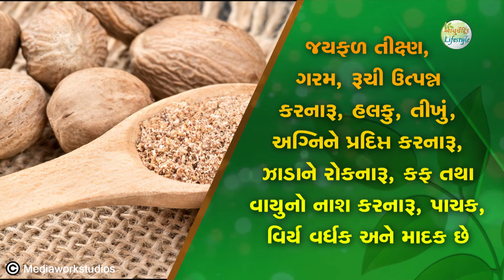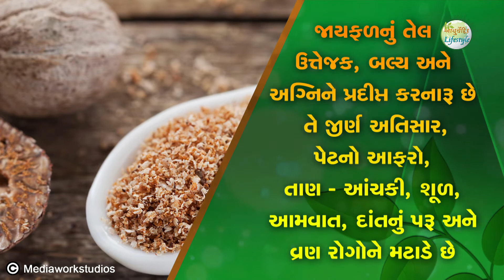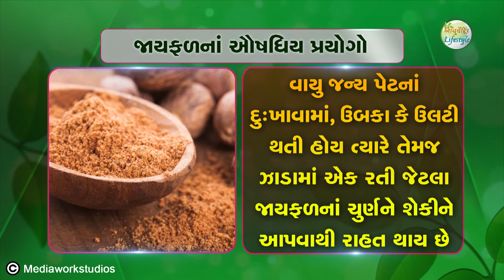જાયફળ | Nutmeg | Recipe Video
Mediawork Studios is a leading Video Production House in Ahmedabad, Gujarat, India.

Services:
- Docuemntory Films
- TV Commercial Advertisements
- Short Films
- TV Series
- Live Events
- Drone Aerial Shoot & Surveys
- LED Screen Displays